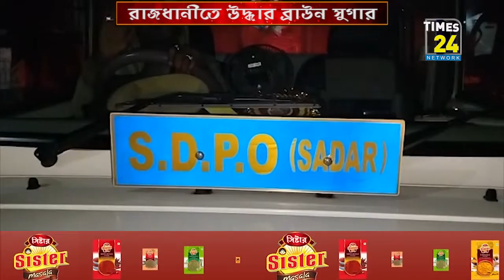রাজধানীর কাঁটা শেওলা এলাকায় দীর্ঘদিন ধরেই দুইভাই-বোন মিলে চালিয়ে যাচ্ছে ব্রাউন সুগারের ব্যবসা।